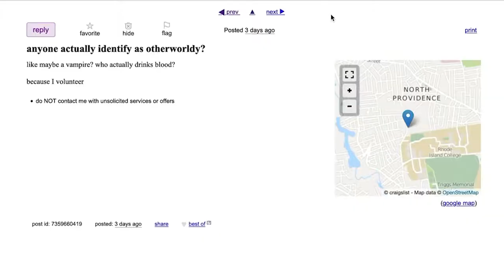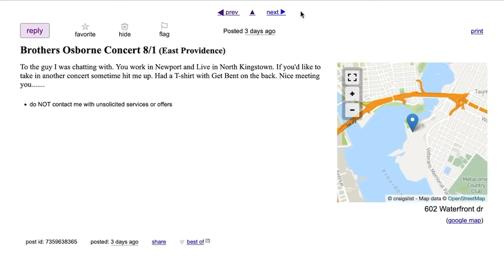We MIGHT have made a connection!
After combing through pages and pages of Rhode Island's Missed Connections, we MIGHT have made a connection! Special guest, Mr. Rhody Foody himself.